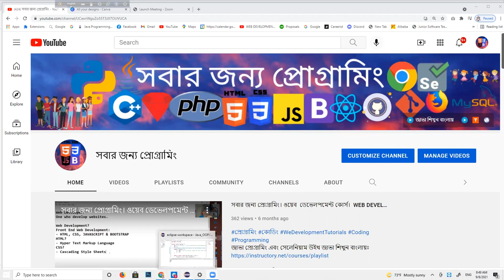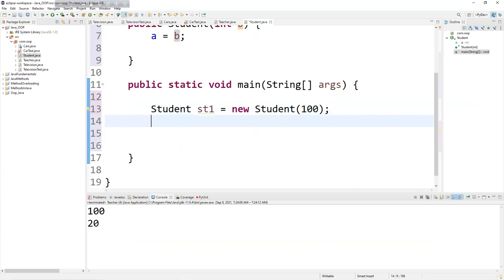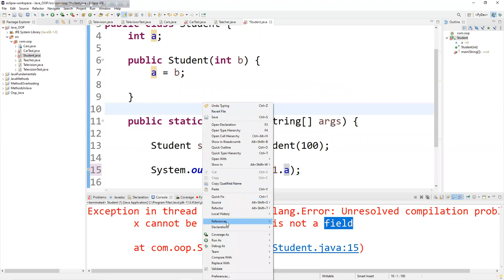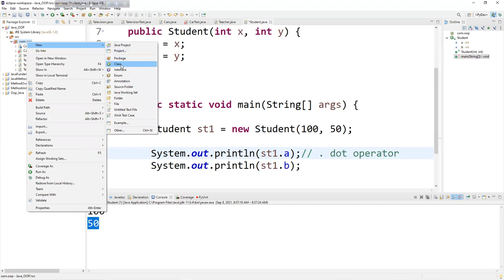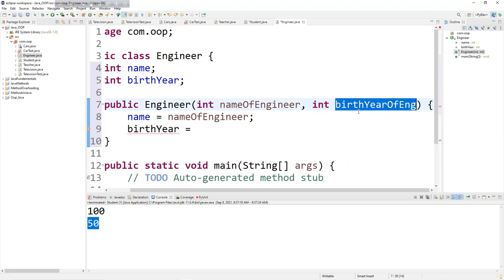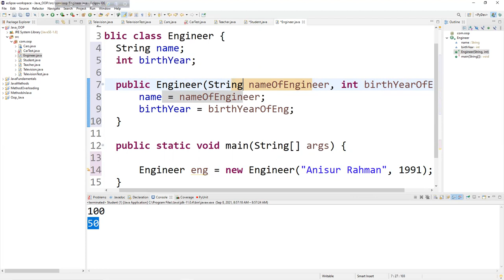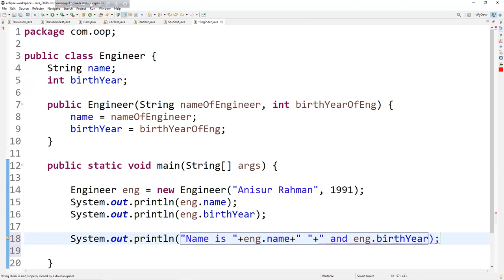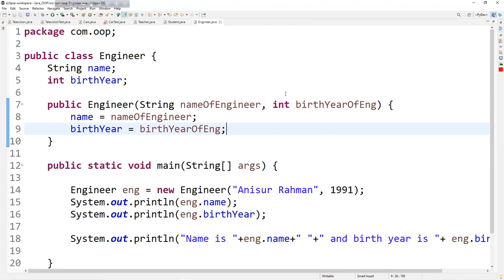CONSTRUCTOR WITH PARAMETERS|JAVA TUTORIAL IN BANGLA|PART-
RECOMMENDED LAPTOPS FOR CODING:
1. Laptop MacOS
2. Windows laptops

1. Web Design with HTML, CSS, JavaScript and jQuery
2. Learning PHP, MySQL & JavaScript With jQuery, CSS & HTML5
3. Django for Professionals
4. MEAN Stack
5. MERN Stack
6. Ruby on Rails

Books on Coding Interview:
1. Cracking the Coding Interview
2. Introduction to Algorithms

ECOMENDATIONS FOR YOUTUBERS:
1. Camera for shooting videos
2. Camera Tripod
3. BLUE:

FASHION & STYLES:
1. Wedding rings
2. Ruby diamond rings
3. Hand bags, purses for women

সাথে থাকুন।

Welcome!

# You'll learn:
                                            - Web Automation